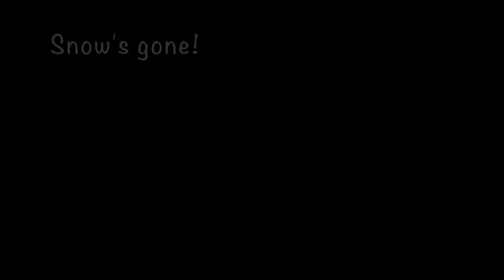Expert Advice l From Mom of 10!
My Duck Egg Lady

The app I am not sure if I like or not

The book I used good parts of to get my first 8 sleeping like champs

Solo
Sarah
Judah - 16
Belle (Isabelle) - 14
Luka - 13
Micah - 11
Tori (Victory) - 9
Eli - 7
Noelle - 5
Hope - 3
Destiny - 1
Seth - 5 months old